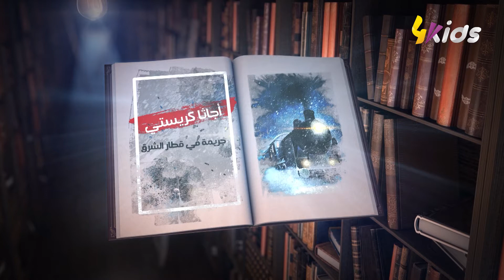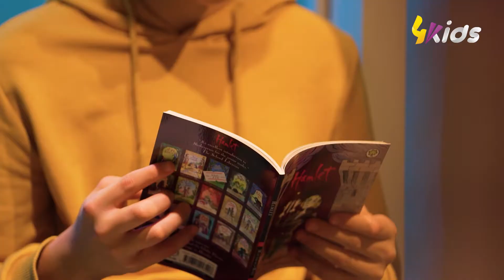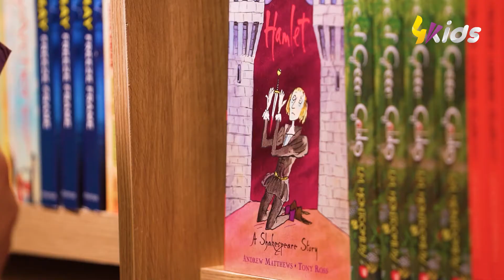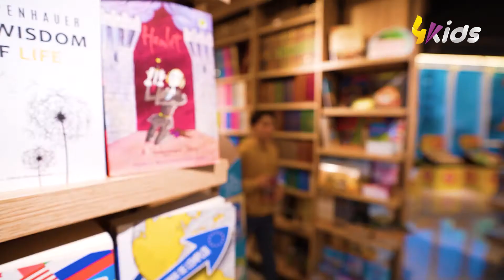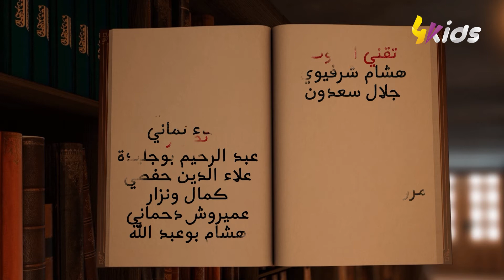القصة لي ألفها الكاتب الإنجليزي ويليام شكسبير ولي تعلمنا منها أن الإنتقام ماشي حل لإسترداد حقوقنا